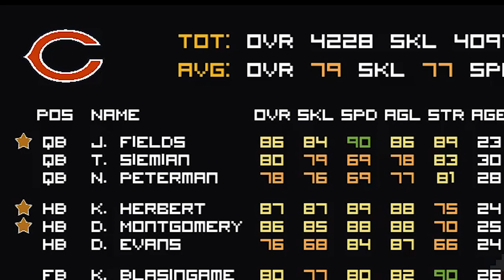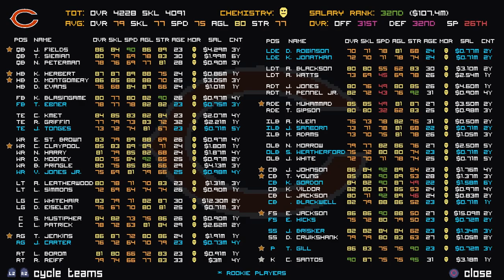Goodbye Madden, Hello LEGEND BOWL!!!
This game is so much fun and worth every penny. On sale currently on Steam and coming to consoles in the future!

Whether it be PGA Tour 2K23, NBA 2K23, MLB The Show 23, NCAA Football 14, or any other sports games, you will get a steady dose of all the content here. Are you looking for Dynasty, Franchise, Golf Course Showcases, Road to the Show, or Ultimate Team gameplay? Well, you have come to the right place. It's all sports all the time.